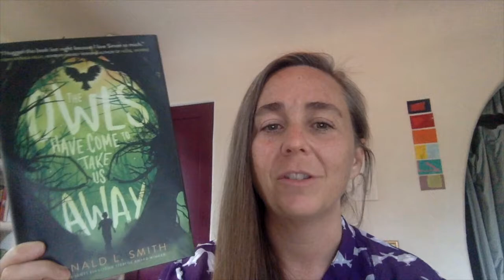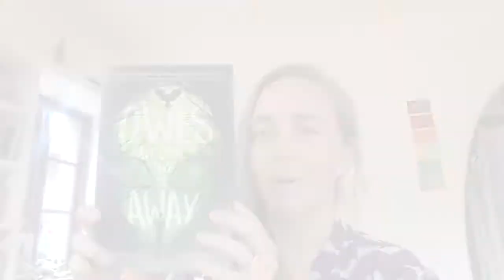The Owls Have Come to Take Us Away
March is Reading Month Book Talk
Ring Lardner Middle School
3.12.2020